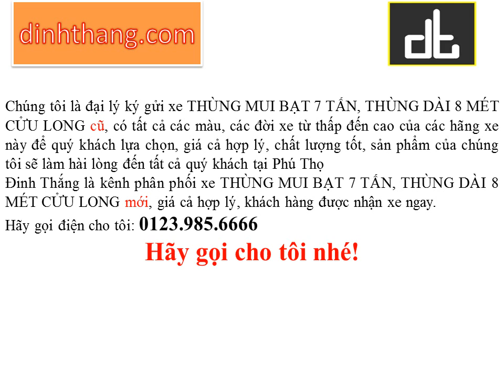Mua, bán ô tô mới-cũ xe tải THÙNG MUI BẠT 7 TẤN CỬU LONG tại Phú Thọ(01239856666)